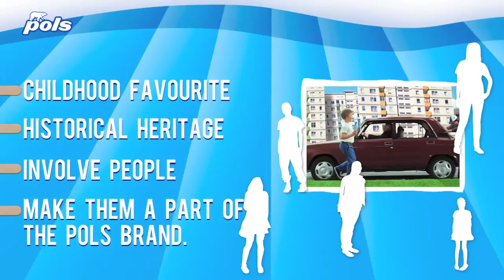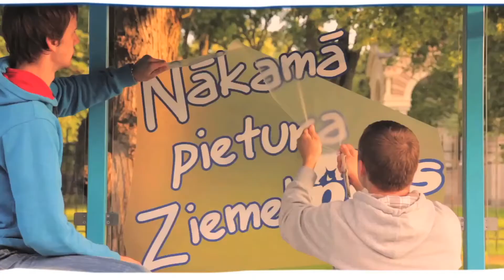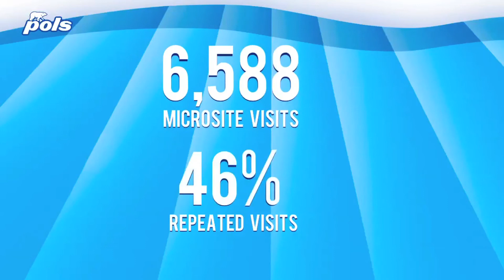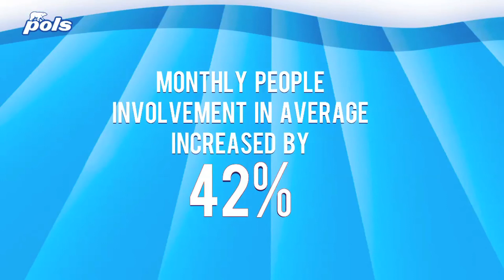Pols Ice Cream Rebranding Campaign | Case Study | 2012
Category: Digital Communication

Client: RPK | Food Union
Advertising Agency: Alpha Baltic
Creative Director: Gatis Rozenfelds
Art Director: Krists Zankovskis
Project Supervisor: Ieva Danieljana
Digital Project Manager: Olga Mežale